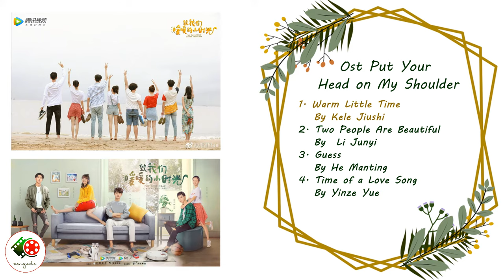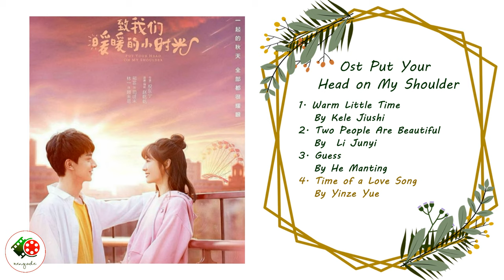Full Ost Put Your Head on My Shoulder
Details
Title: 致我们暖暖的小时光 / Zhi wo men nuan nuan de xiao shi guang
English title: Put Your Head On My Shoulder
Genre: Romance, Youth
Episodes: 24
Broadcast network: Tencent
Broadcast period: 2019-Apr-10 to 2019-May-08
Related TV series: A Love So Beautiful (2017), The Love Equations (2020)

Synopsis
Situ Mo has always been a discplined girl who abides by the rules. At the cusp of graduation, she suddenly feels lost about what she wants. She then meets Gu Weiyi, a graduate student who is good in physics, who spur her on to pursue what she really wants.

Cast
Xing Fei as Situ Mo
Lin Yi as Gu Weiyi
Tang Xiao Tian as Fu Pei

Production Credits
Original Writing: Zhi wo men nuan nuan de xiao shi guang (致我们暖暖的小时光) by Zhao Qian Qian
Director: Zhu Dong Ning (祝东宁)
Screenwriters: Zhao Qian Qian, Wu Xue Ying (吴雪莹)
Producer: Fei Wo Si Cun
Company: Tencent Penguin Pictures, S.JE Ideas Media